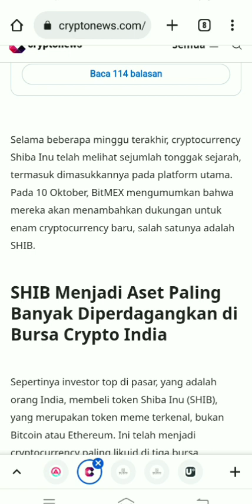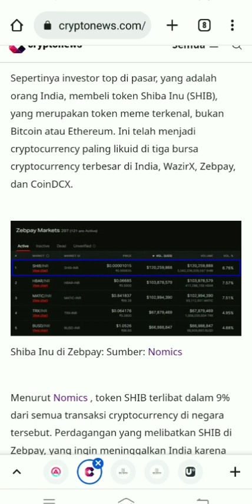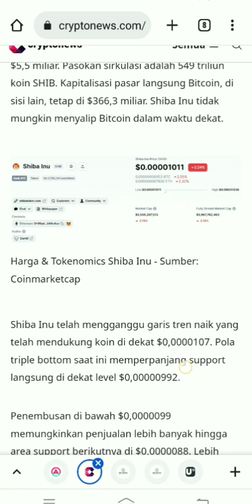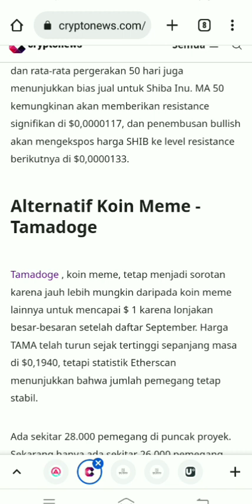SHIBA INU COIN MENYALIP BITCOIN ⁉️